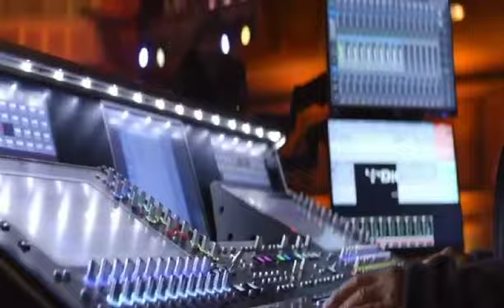Proud of my son Praveen Prajapat for going to America's Got Talent show￼